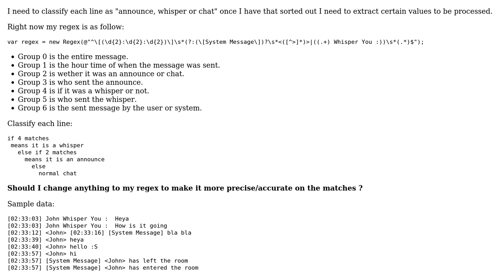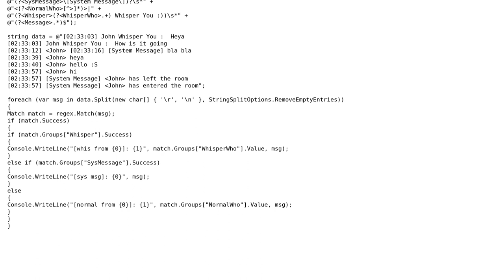Code Review: Using Regex to parse a chat transcript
With thanks & praise to God, and with thanks to the many people who have made this project possible! | Content (except music & images) licensed under CC BY-SA | Music | Images & others | With thanks to user rolfl user Prix user carlosfigueira and the Stack Exchange Network Trademarks are property of their respective owners. You are responsible for your own actions.